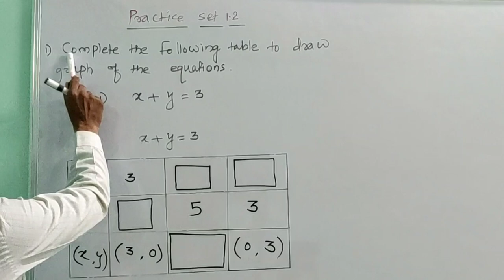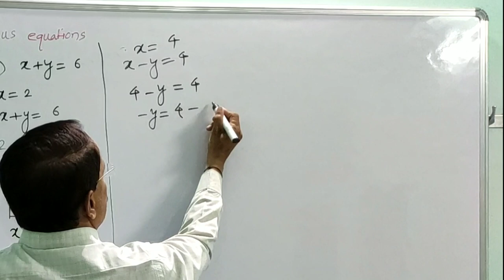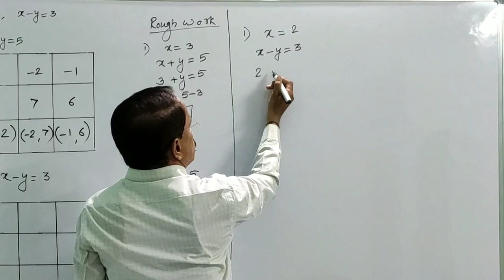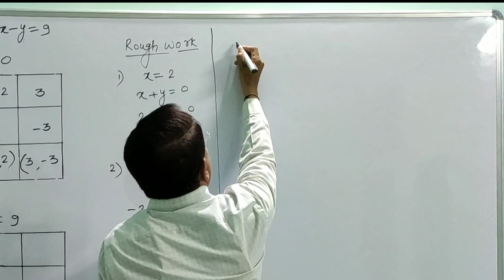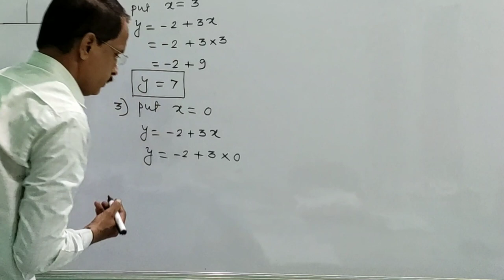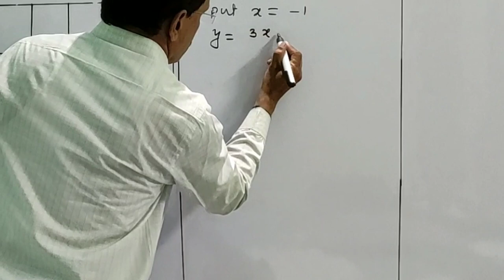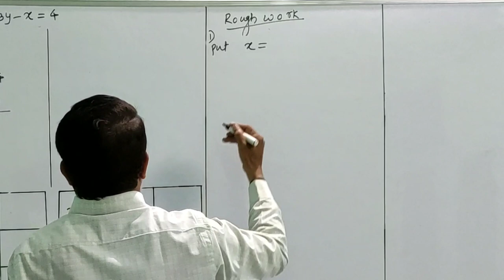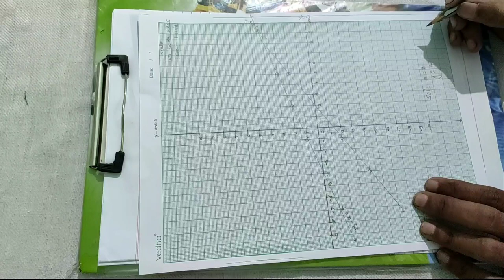Linear equations in two variables class 10th Maharashtra board practice set:-1.2 Graphical method.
Practice set:-1.2
Solving simultaneous equations by graphical  method.
All examples are solved.
Bange's Math Academy.